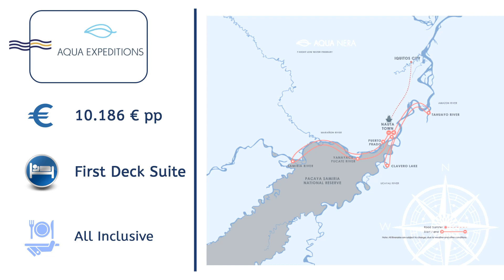240325 Aqua Expeditions : Nauta Town – Nauta Town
240325 Aqua Expeditions : Nauta Town – Nauta Town